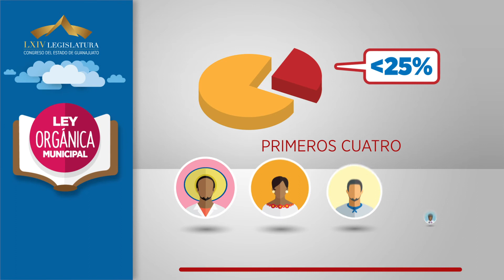Actualización a la Ley Orgánica Municipal a favor de pueblos y comunidades indígenas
Congreso del estado de Guanajuato